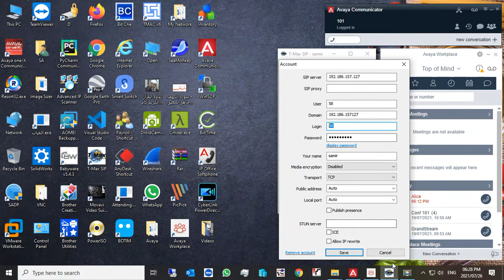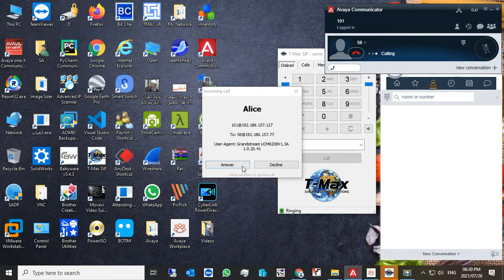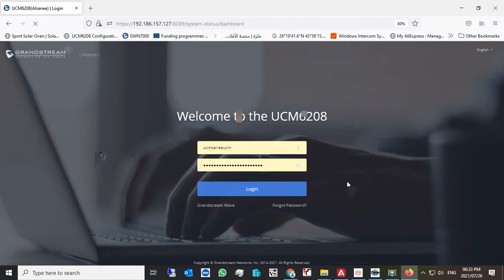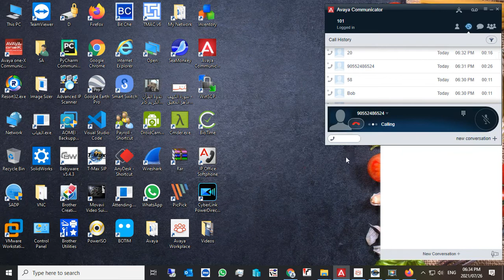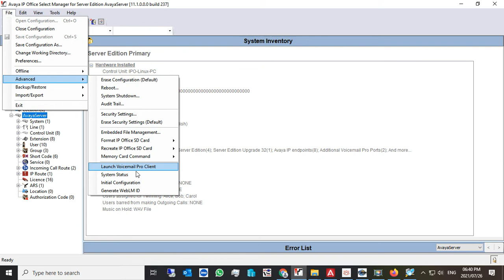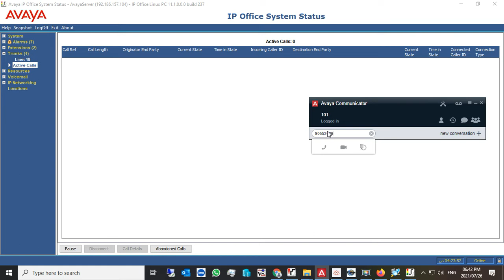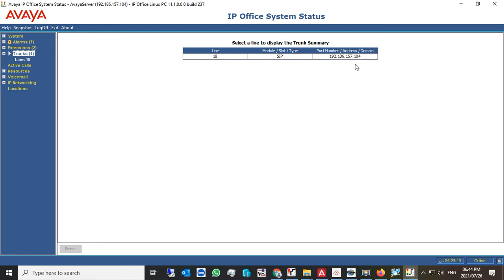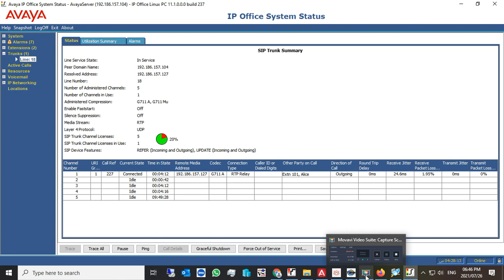Testing system by soft Phones and monitor calls by Avaya server and Grandstrem ucm